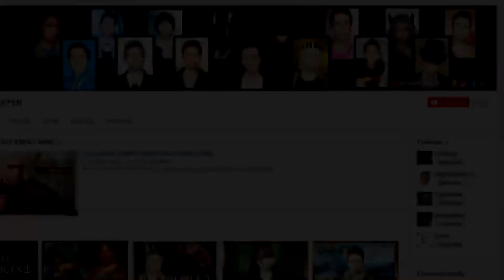AKTUALIZACJA JUŻ DOSTĘPNA! OMÓWIENIE AKTUALIZACJI GWINT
GWINT,
gwint wiedźmińska gra karciana,
gwint testy serwerów,
gwint karty,
gwint cd project,
gwint potwory,
gwint królestwa północy,
gwint beta,
zagrajmy w gwint wiedźmińska gra karciana,
gwint pl,
gwint skellige,
gwint opening,
gwint beczki,
gwint zamknięta beta,
gwint scoiatael,
gwint nilfgaard,
gwint kondzio player,
gwint yennefer,
gwint emhyr,
gwint jan calveit,
gwint aktualizacja,
gwint karty premium,
gwint tryb rankingowy,
gwint nilfgaard,
gwint nilfgaard moorvran,
gwint pozycjonowanie,
gwint zmiany,
gwint karty premium,
gwint wsyzstkie karty premium,
gwint ptr,
gwint RANKEDY,
gwint open beta,
gwint publiczna beta,
gwint otwarta beta,